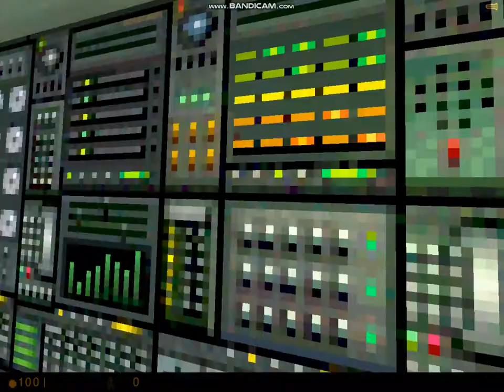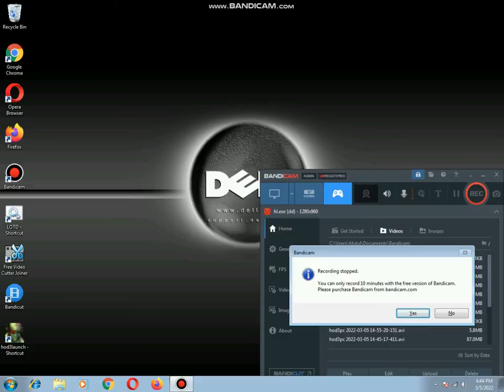Today I am playing Half Life first time | Its my Amazing experience | Website Forest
In my next videos I will teach How u can play this game. IF you face any troubble while downloading or installation please trype your comment
Dr. Gordon Freeman must fight his way out of a secret research facility after a teleportation experiment goes disastrously wrong.
Half-Life is a 1998 first-person shooter (FPS) game developed by Valve and published by Sierra Studios for Windows. It was Valve's debut product and the first game in the Half-Life series. Players assume the role of Gordon Freeman, a scientist who must escape the Black Mesa Research Facility after it is invaded by aliens. The gameplay consists of combat, exploration, and puzzle-solving. Unlike other games of its time, the player has almost uninterrupted control of the player character, and the story is told mostly in scripted sequences rather than cutscenes. Valve co-founder Gabe Newell said that the team was disappointed with the lack of innovation in the FPS genre, and aimed to create an immersive world rather than a "shooting gallery". Valve developed using GoldSrc, a heavily modified version of the Quake engine, licensed from id Software. Science fiction novelist Marc Laidlaw was hired to shape the story and assist design.

Half-Life received acclaim for its graphics, realistic gameplay, and seamless narrative, and won over 50 PC "Game of the Year" awards. It is considered one of the most influential FPS games and one of the best video games ever made. By 2008, it had sold over nine million copies. It was followed by the expansion packs Opposing Force (1999) and Blue Shift (2001), developed by Gearbox Software. It was ported to the PlayStation 2 in 2001, along with the expansion Half-Life: Decay, and to OS X and Linux in 2013. Valve ported Half-Life to its Source engine as Half-Life: Source in 2004. In 2020, Crowbar Collective released an unofficial remake, Black Mesa.
Half-Life inspired numerous fan-made mods, some of which became standalone games, such as Counter-Strike, Day of Defeat, and Sven Co-op. It was followed by Half-Life 2 (2004), Half-Life 2: Episode One (2006), Half-Life 2: Episode Two (2007), and Half-Life: Alyx (2020). Half-Life is a first-person shooter that requires the player to perform combat tasks and puzzle solving to advance through the game. Unlike most of its peers at the time, Half-Life uses scripted sequences, such as a Vortigaunt ramming down a door, to advance major plot points. Compared to most first-person shooters of the time, which relied on cut-scene intermissions to detail their plotlines, Half-Life's story is told mostly using scripted sequences (bar one short cutscene), keeping the player in control of the first-person viewpoint. In line with this, the player rarely loses the ability to control the player character, who never speaks and is never actually seen in the game; the player sees "through his eyes" for the entire length of the game. Half-Life has no "levels"; it instead divides the game into chapters, whose titles flash on the screen as the player moves through the game. Progress through the world is continuous, except for short pauses for loading.[3]

The game regularly integrates puzzles, such as navigating a maze of conveyor belts or using nearby boxes to build a small staircase to the next area the player must travel to. Some puzzles involve using the environment to kill an enemy, like turning a valve to spray hot steam at their enemies. There are few bosses in the conventional sense, where the player defeats a superior opponent by direct confrontation. Instead, such organisms occasionally define chapters, and the player is generally expected to use the terrain, rather than firepower, to kill the boss. Late in the game, the player receives a "long jump module" for the HEV suit, which allows the player to increase the horizontal distance and speed of jumps by crouching before jumping. The player must rely on this ability to navigate various platformer-style jumping puzzles in Xen toward the end of the game.[3]

For the most part, the player battles through the game alone, but is occasionally assisted by non-player characters; specifically security guards and scientists who help the player; the guards will fight alongside the player, and both guards and scientists can assist in reaching new areas and impart relevant plot information. An array of alien enemies populate the game, including headcrabs, bullsquids, and headcrab zombies. The player also faces human opponents including the Hazardous Environment Combat Unit (HECU) Marines and black-ops assassins.